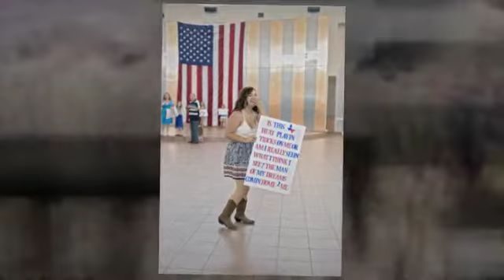Welcome Home PFC Escamilla!